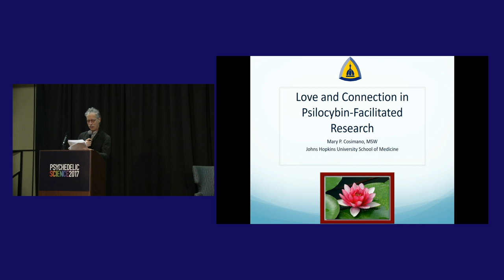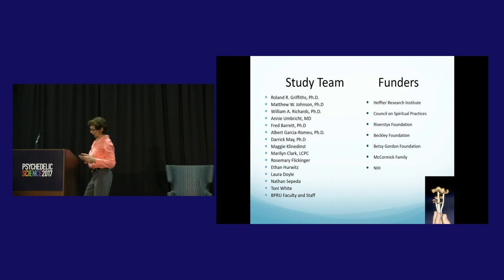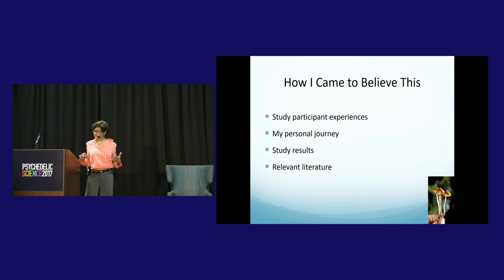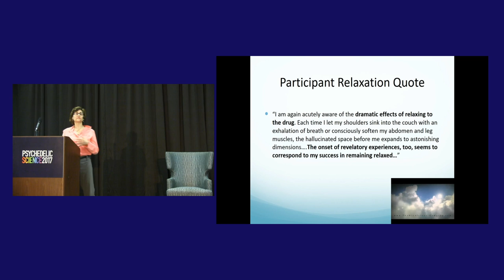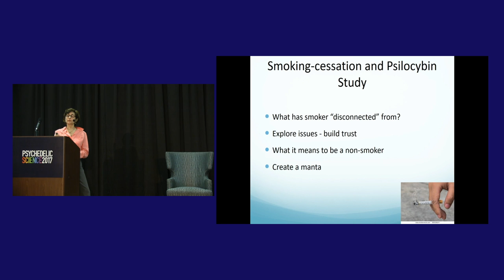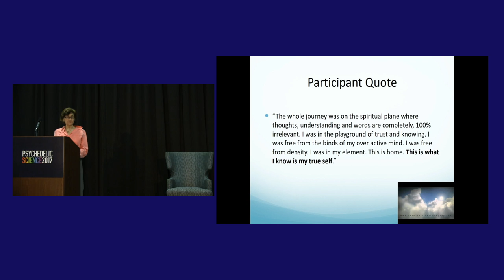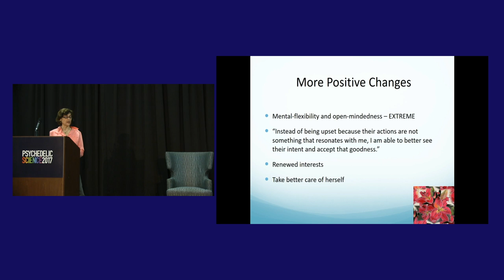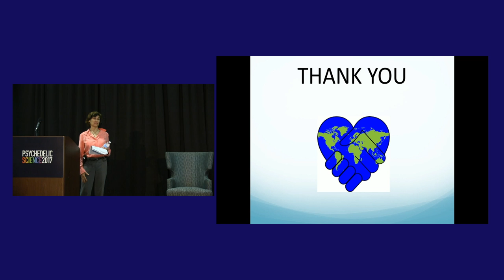Mary Cosimano: Love & Connection in Psilocybin Facilitated Mystical Experience Research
Mary Cosimano, MSW
Love and Connection in Psilocybin-Facilitated
Mystical Experience Research